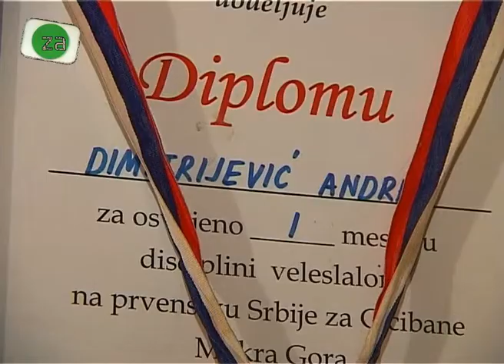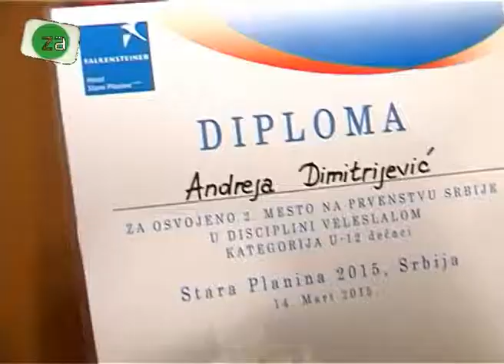Prvak države u skijanju